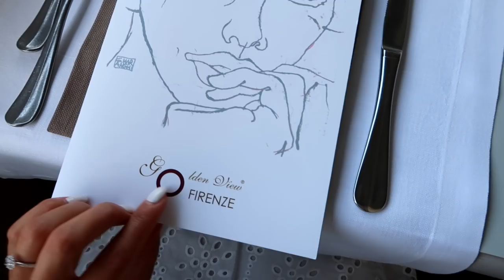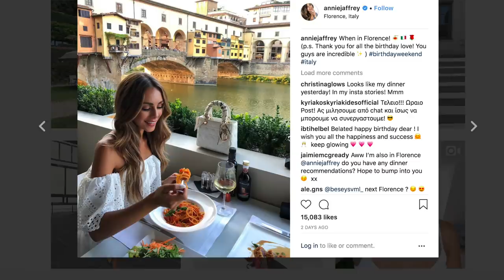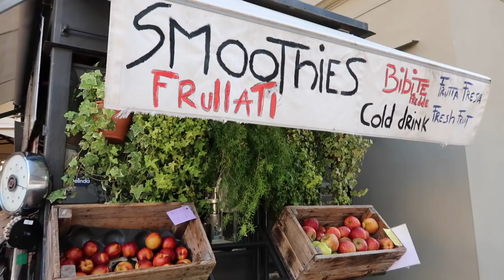BIRTHDAY WEEKEND IN FLORENCE, ITALY | WHAT I ATE, WORE & DID | Vlog #15 | Annie Jaffrey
Nude heels from Gianvito Rossi (“Gianvito 105”)
Color: Praline

This is the strapless bra I like to wear for those wondering :)

And sometimes these for backless dresses / tops,
Adhesive Daisy Pasties

FILMED WITH
Canon G7X